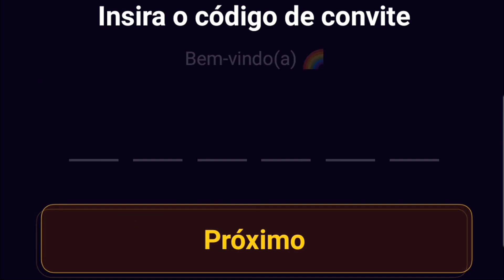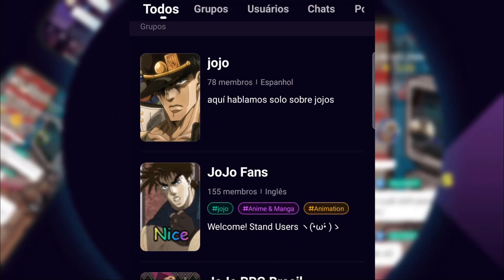🔴 OS 4 HOMENS DO PILAR E SUAS HABILIDADES -「𝗝✪𝗝𝗢」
e coloque meu código: TONTON
💢 A força e poderes dos homens do pilar.

💥Ajude o Canal:
🌎 Compartilhe.
💬 Comente.

📌 Quer aprender a desenhar?, confira nesse link um treinamento que vai fazer em poucos dias, com que você possa desenhar igual a um profissional.